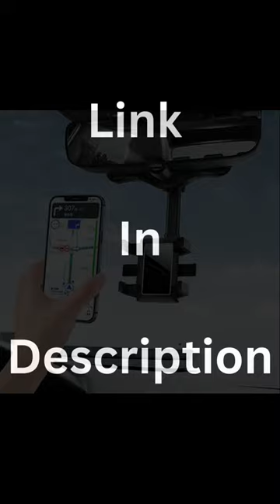Best Rotatable Rearview Mirror Mobile Holder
360 degree rotation without dead angle.
Safety design it refuse to look down at your phone and don't block your view.
High-quality material selection, round design, high temperature resistance, no deformation.Easy to operate and install.

best mirror mobile holder for car
new mirror mobile holder bike
amazing rear view mirror mobile holder
modern rear mirror mobile holder
new rear view mobile phone holder
multifunctional rearview mirror phone holder
best 360 rearview mirror phone holder
amazing 360° rearview mirror phone holder
latest universal rear view mirror phone holder 2023
top mobile phone holder for car rear view mirror
mobile car holder to fix on rear mirror Walmart
top mirror mobile hanging outdoor
new mirror mobile stand 2023
best rotating mobile stand amazon
top rotatable mobile phone car holder
latest adjustable mobile stand 2023
amazing adjustable mobile holder Walmart
adjustable and foldable mobile stand
car headrest mobile holder 2023
top car headrest phone holder amazon
trending christmas products 2022
top christmas gifts 2022
gift ideas for women
cool christmas gifts for men
amazing christmas ideas
cool christmas gadgets
early christmas shopping 2022
early christmas present
christmas decorating tiktok

Watch and like this best rated rotatable rearview mirror mobile holder unboxing video.